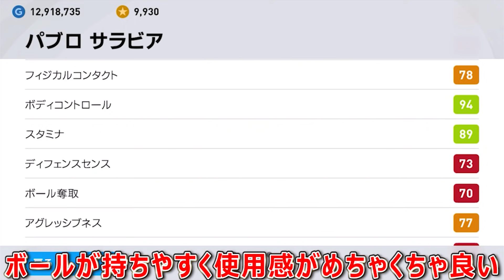【最近ガチスカで使ってる激レア選手】#373【ウイイレアプリ2021】